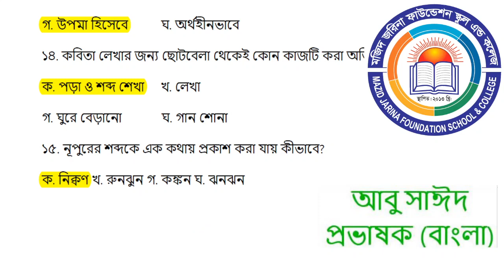৭ম বাংলা বহুনির্বাচনী শব্দ থেকে কবিতা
শ্রেণি: ৭ম
বিষয়: বাংলা (MCQ-01)
শিক্ষক: আবু সাঈদ, প্রভাষক(বাংলা)